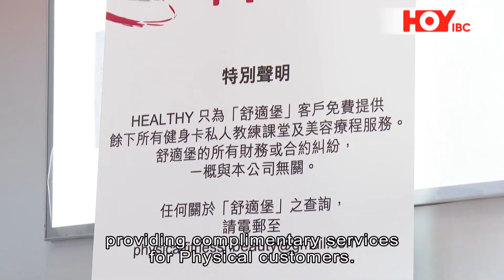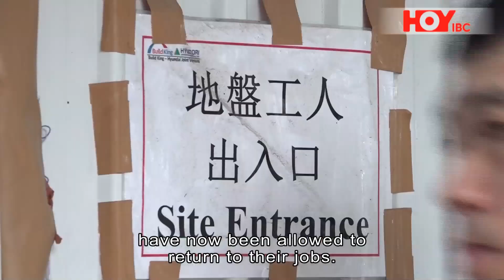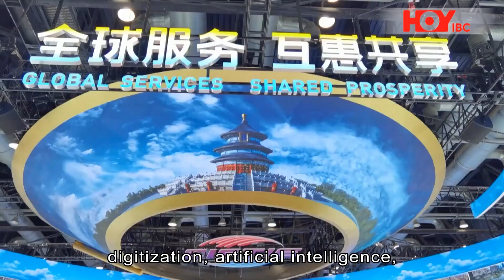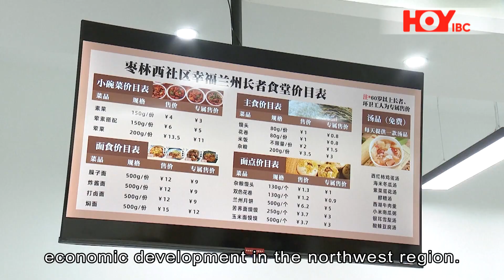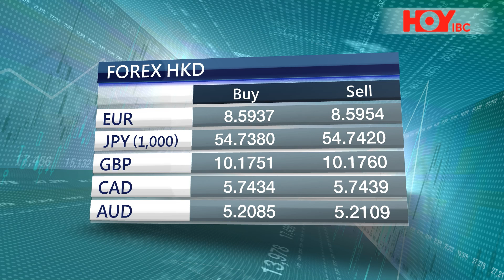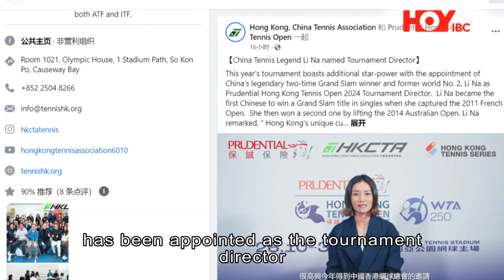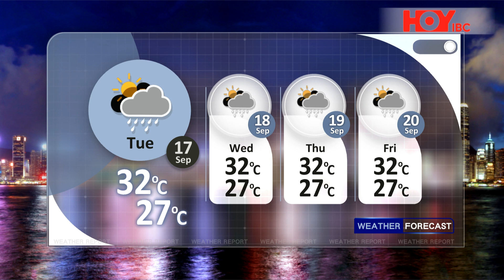HOYIBC Main News | September 12th, 2024 (Thu)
On HOYIBC News

- The Consumer Council receives more than 3,200 complaints related to gymnasium chain Physical Fitness with customer claims rising to $113 million.
- Beijing-based company successfully tests reusable commercial rocket which can deliver a payload of 21 tonnes into low-Earth orbit.
- And the UK and the US give a strong hint of allowing Ukraine to use long range weapons to strike targets deep within Russia.